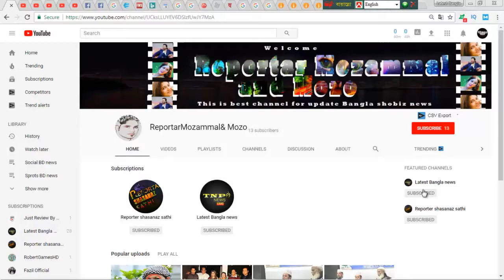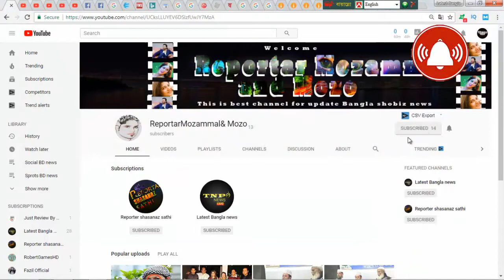রাম রহিমের আস্তানায় মিলল ৬০০ কঙ্কাল, ঘটোনা এবার মোড় নিচ্ছে অন্যদিকে ||Latest Bangla news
latest bangla news ,  ***রাম রহিমের আস্তানায় মিলল ৬০০ কঙ্কাল ঘটোনা এবার মোড় নিচ্ছে অন্যদিকে ***This is our TNP news channel . This channel will be provide all kinds of Bangla news . We are also found All social media as like as facebook youtube blog Twitter , Linkdin , and all popular channel .